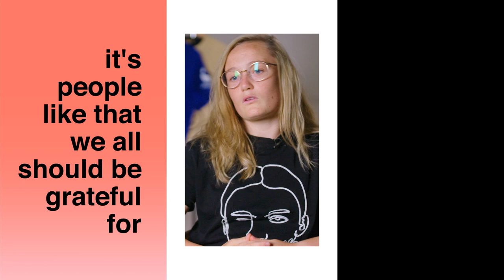Who inspired the inspiring?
Inspiration is what starts every story. We want to celebrate those who inspire others and the impact they have had on women's sports. With @ThreeCoUk